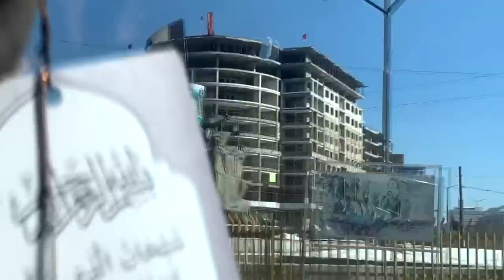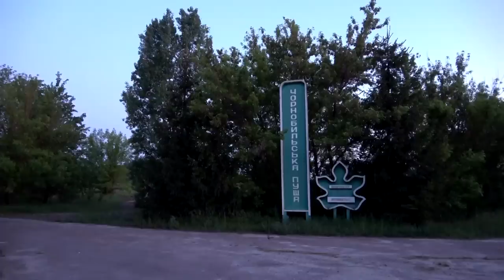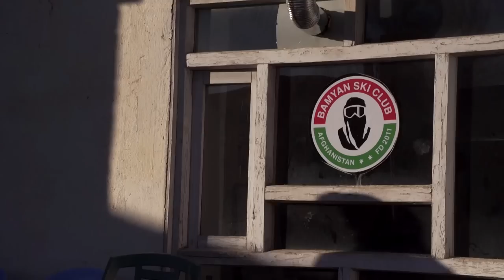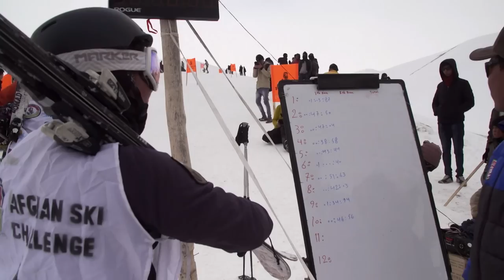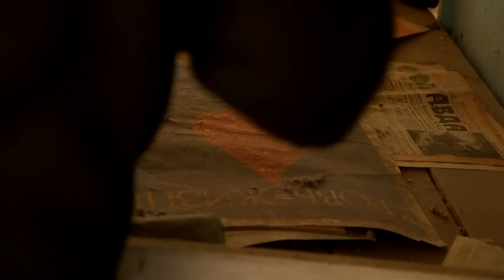Diving Into The World Of Extreme Tourism | TRACKS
In the past few years, a niche activity has been developing in the leisure industry, called extreme tourism. From volcanos and tornados to people who travel to the war zones, this documentary follows the path of these extreme travellers to their destinations.

Content licensed from DISTRIBUTOR to Little Dot Studios.